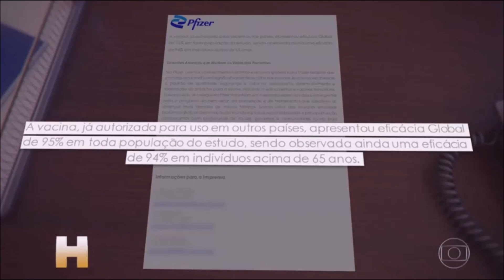Escalada do Jornal Hoje na Globo Internacional 06/02/2021